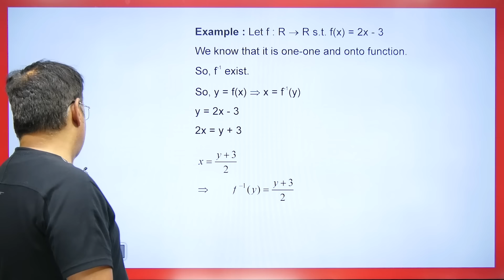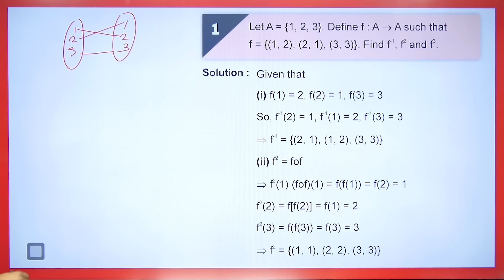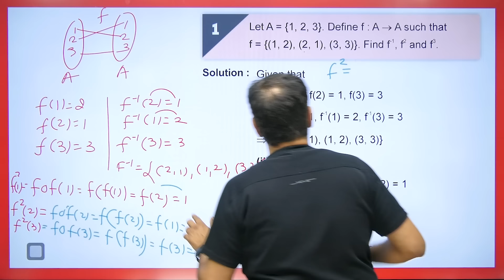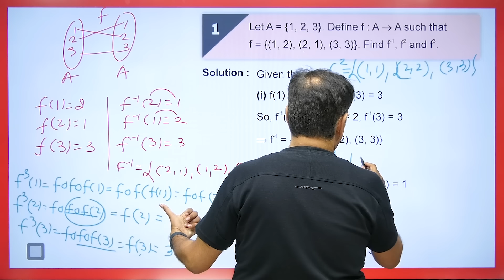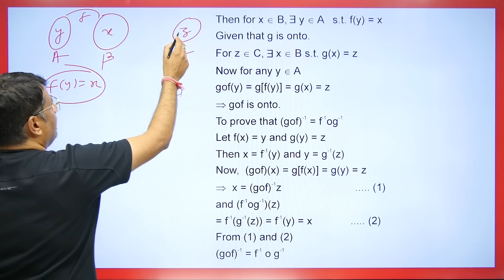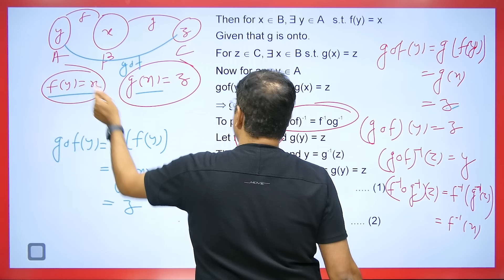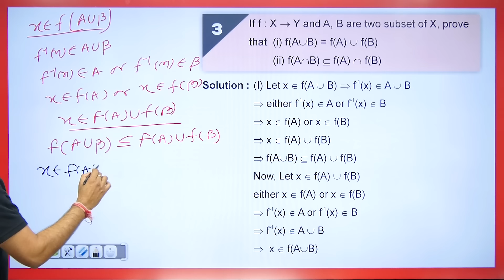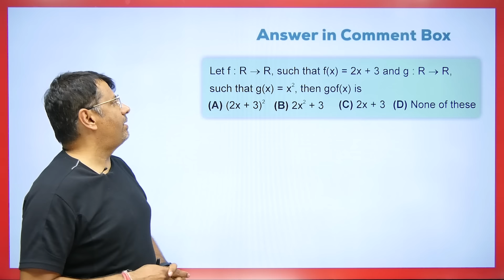Composite and Inverse Functions | Discrete Mathematics Lecture 9 | By Gp sir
This video lecture on the "Composite and Inverse Functions". This is helpful for the students of BSc, BTech, MSc and for competitive exams where Real Analysis is asked.

1. Definition of Discrete Mathematics
2. What is Discrete Mathematics
3. What is Composite Functon With Examples
4. How to find Inverse of Functions with Exampes
5. This is helpful For B.Sc & Engineering Mathematics
6. This is Part Of Discrete Mathematics B Tech
7. Pigeon Principle in discrete mathematics in hindi
8. Pigeon Principle in discrete mathematics with example

⏱Time Stamp⏱
→0:00 - Introduction of video on composite & inverse functions
→0:56 - What is Inverse function
→1:35 - Example on inverse function
→2:06 - What is composite function
→3:54 - Q1 on composite & inverse functions
→8:57 - Q2 on composite & inverse functions
→14:35 - Q3 on composite & inverse functions
→17:57 - Q4 on composite & inverse functions
→19:06 - Question for the comment box
→19:12 - Conclusion of the video

1) Discrete Mathematics Sets, Function & Relation.
2) Discrete Mathematics Hasse Diagram, Lattice & Combinations
3) Discrete Mathematics Propositioned Logic
4) Discrete Mathematics Finite State Machine
5) Discrete Mathematics Recurrence Relation & Generating Function
6) Discrete Mathematics Graph Theory

1) Discrete Mathematics for bsc 3rd Year
2) Discrete Mathematics for bsc 2nd Year
3) Discrete Mathematics for bsc 1st Year
4) Discrete Mathematics for B.Sc. Engineering
5) Discrete Mathematics for B Tech 2nd Year

Dr.Gajendra Purohit